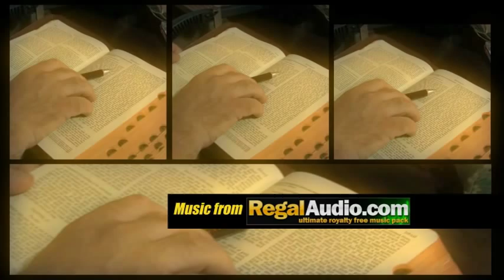I am Catholic Up Close 2